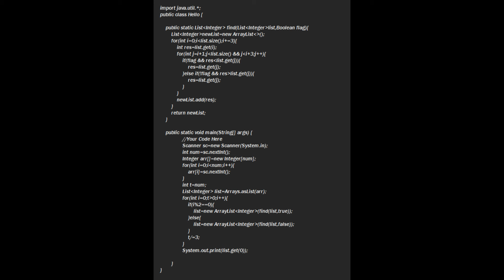SkillRack - Daily Challenge - Maximum and Minimum of Every Three (Program Id: 7448) 10-02-24